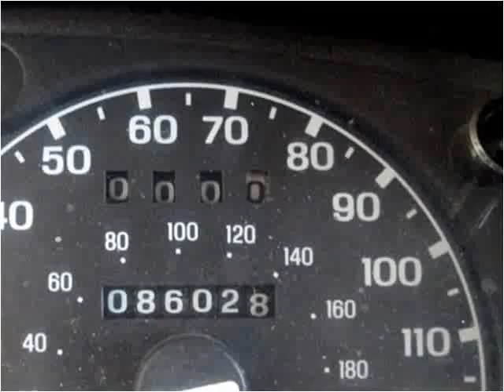2000 Ford Ranger Used Cars Pittsburgh PA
This 2000 Ford Ranger is available from Used Car World.